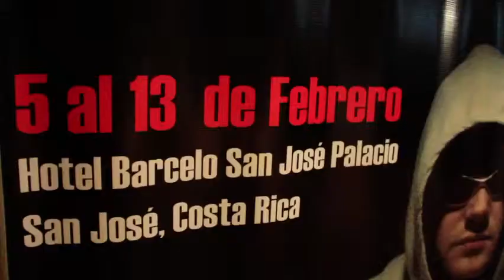Felipe Montenegro 'Improved', PHT 3